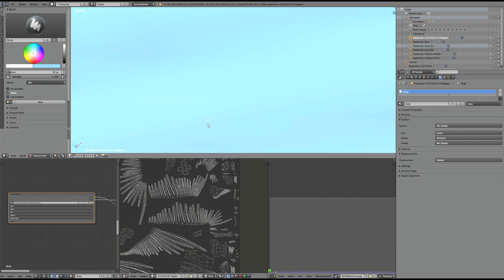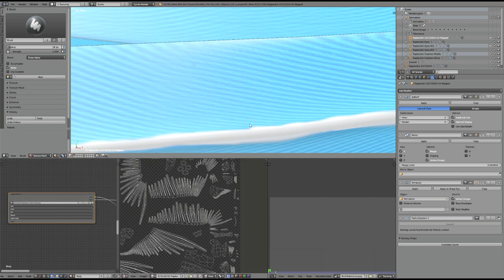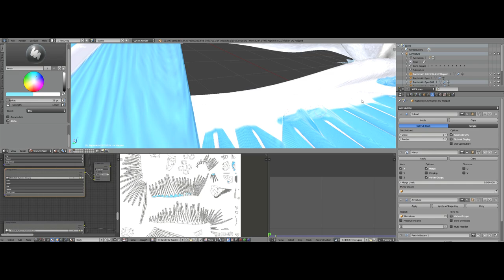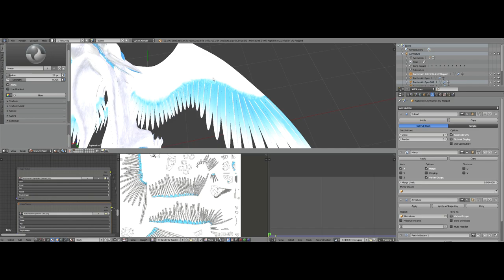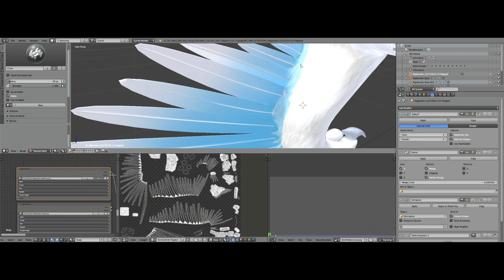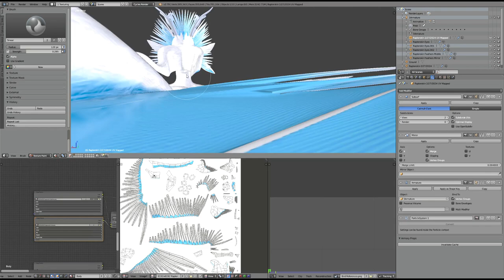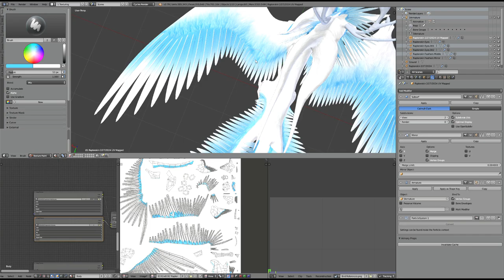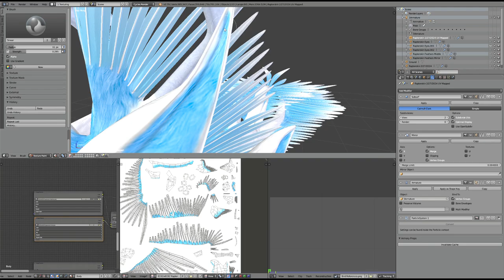Texture Painting Timelapse Of My Original Character Rapterokin Work In Progress Part 2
In this video, I continue working on the texture painting for my original character, Rapterokin. If you have any questions regarding the process or if you want to learn more about the lore of my characters and fantasy world building, feel free to leave a comment with questions. If you think I deserve your subscription, you can use this